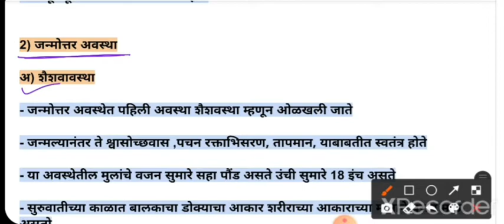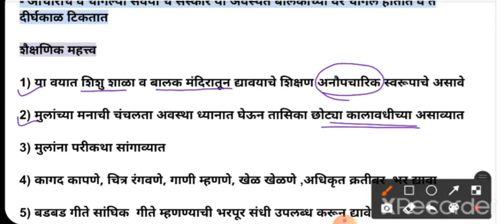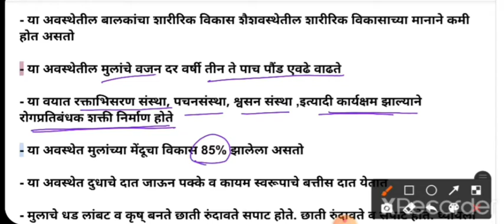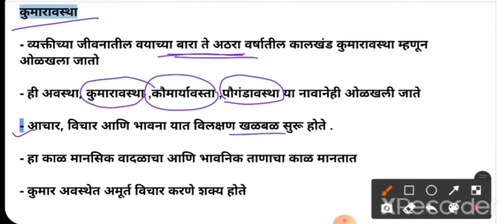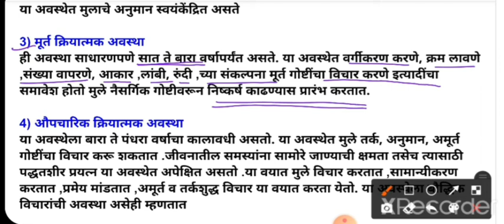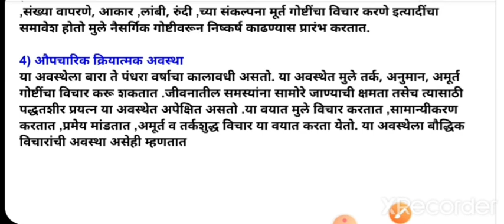शिक्षक पात्रता परीक्षा| बालमानसशास्त्र व अध्यापनशास्त्र |वाढ आणि विकास अवस्था|maha tet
शिक्षक पात्रता परीक्षा|बालमानसशास्त्र व अध्यापनशास्त्र|बुद्धिमत्ता उपपत्ती| बुद्धिमत्तेच्या व्याख्या
# शिक्षक पात्रता परीक्षा
maha tet
#  महाराष्ट्र शिक्षक पात्रता परीक्षा
# बाल मानसशास्त्र व अध्यापन शास्त्र
# परिसर अभ्यास ,सामाजिक शास्त्र
enviorement study
# इयत्ता पाचवी भूगोल, इयत्ता सहावी भूगोल, इयत्ता सातवी भूगोल ,इयत्ता आठवी भूगोल ,इयत्ता नववी भूगोल ,इयत्ता दहावी भूगोल
# इयत्ता पाचवी इतिहास, इयत्ता सहाव इतिहास, इयत्ता आठवी इतिहास ,इयत्ता नववी इतिहास, इयत्ता दहावी इतिहास,
# इयत्ता पाचवी विज्ञान ,इयत्ता  सहावी विज्ञान, इयत्ता सातवी विज्ञान ,इयत्ता आठवी विज्ञान, इयत्ता नववी विज्ञान,
mpsc study
Upsc study material
english grammar
# मराठी व्याकरण
# स्पर्धा परीक्षा स्टडी मेटरियल
# ग्रामसेवक, तलाठी भरती
# आरोग्य भरती
# शिक्षक भरती
# पोलीस भरती
state board book